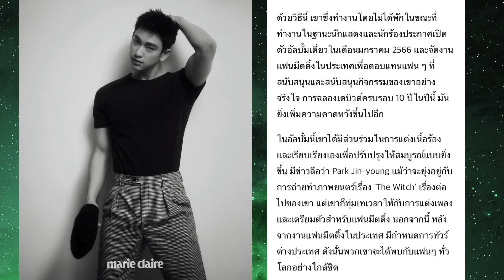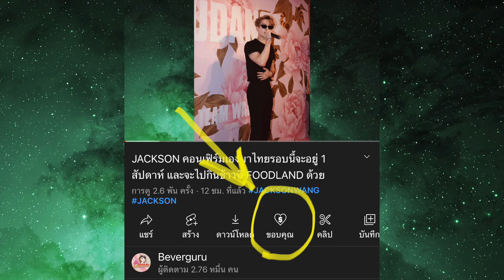มกราคม2023 นี้เตรียมพบ JINYOUNG GOT7 กับผลงานเพลงใหม่ + จัดงาน Fan Meeting เดี่ยวฉลองเดบิวต์ 10 ปี